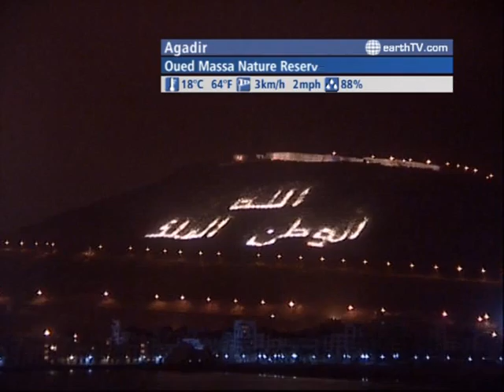The WORLD LIVE - 04:00 GMT on September 20, 2011